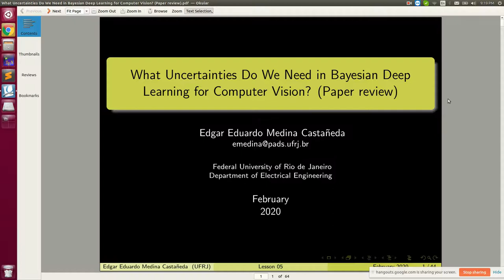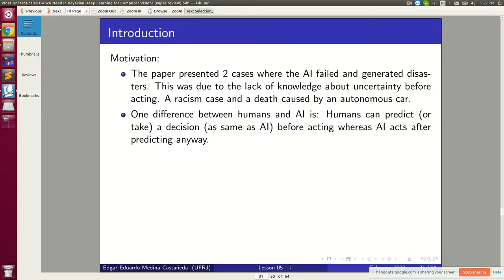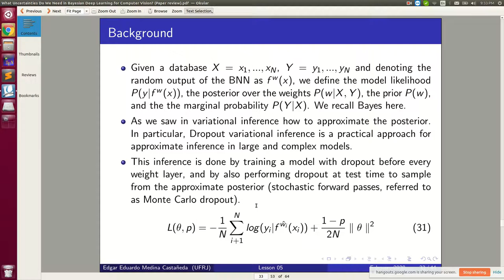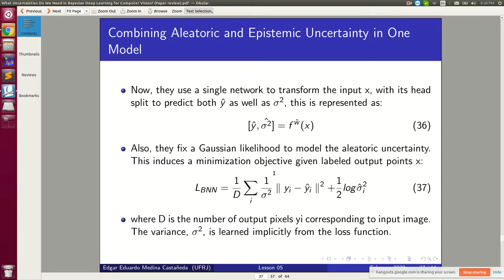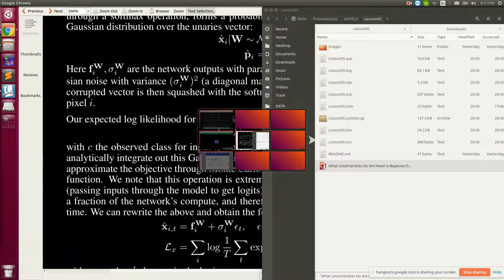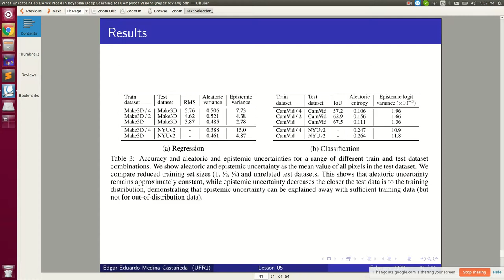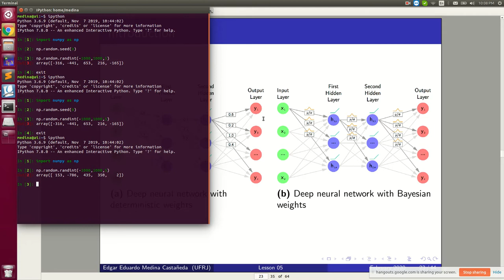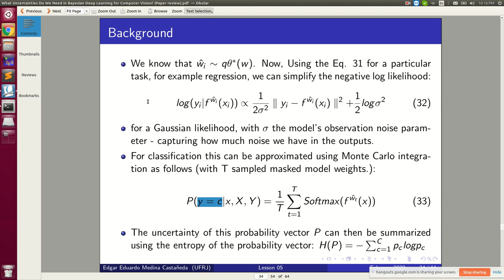16/02/2019 - What Uncertainties Do We Need in Bayesian Deep Learning for Computer Vision?(review) P2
Speaker: Edgar Medina

1. Paper (review).
2. Future Works.